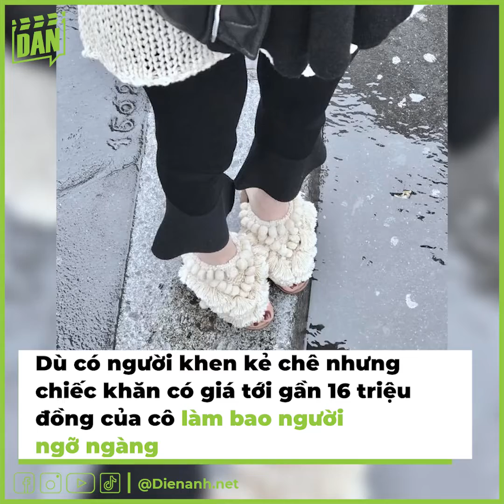Khi mỹ nhân Vbiz sắm đồ trăm triệu mà cứ tưởng dùng hàng đổ đống | Bản Tin DANZ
Chuyện các sao Việt sở hữu những món đồ hàng hiệu đắt đỏ đã trở nên quá đỗi quen thuộc với CĐM rồi. Thế nhưng nào phải đồ hiệu tiền triệu, thậm chí trăm triệu, hay cả tỷ đồng đều giúp các người đẹp trở nên sang chảnh hơn đâu. Đôi khi cũng chỉ vì lỗi phối đồ mà các mỹ nhân Việt khiến cho trị giá những món đồ hàng hiệu bỗng chốc như hóa thành đồ đổ đống bán ngoài chợ đấy nhé